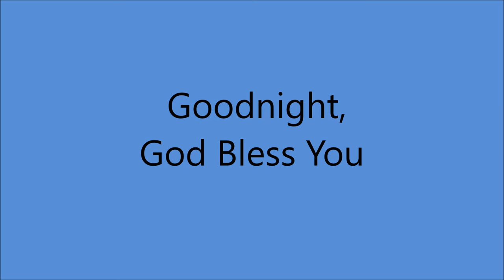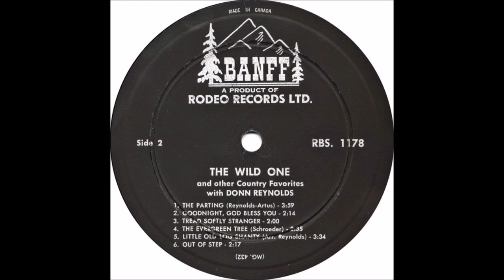Donn Reynolds - Goodnight, God Bless You [c.1961].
[Written by  Donn Reynolds]

Issued  on
 LP "The Wild One and Other Country Favorites"' {1962]

Donn Reynolds [vcl solo]  others unknown

2002  Canada Barn Dance Pioneer Award
2002 Canada Barn Dance Hall of Fame